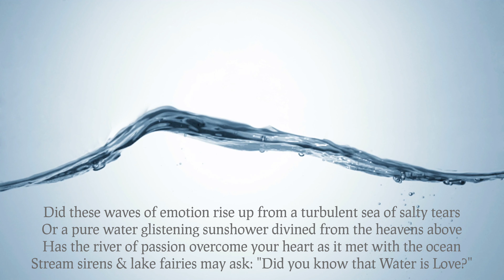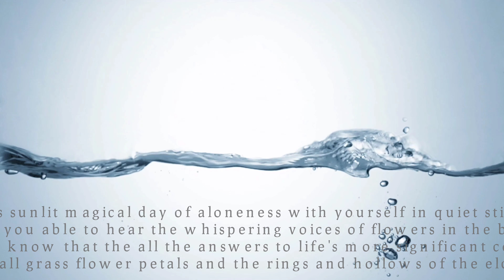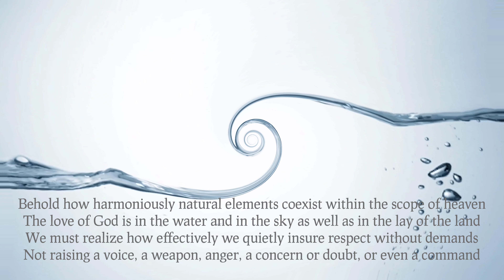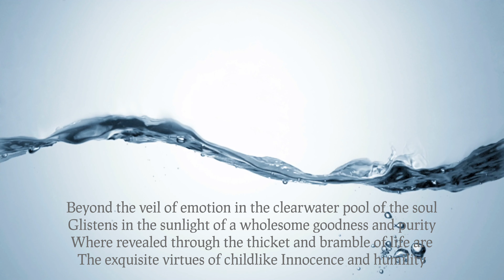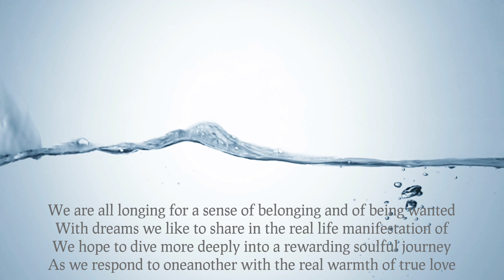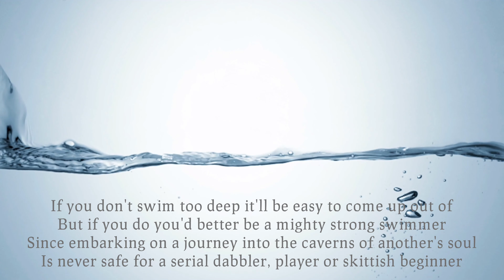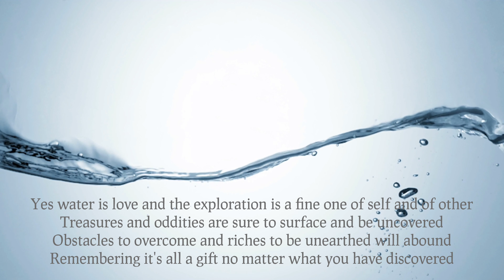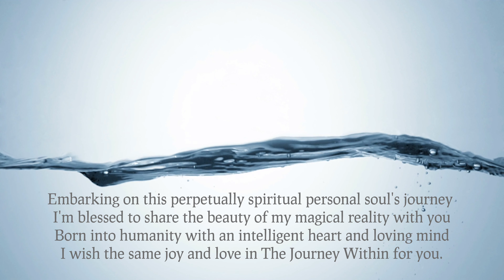The Journey Within By Carol Ann Henderson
Greetings from the great Smoky Mountains! I know you're having a blessed day, because there's always something in our lives to be thankful for! I for one am thankful for you, and I'm truly glad you stopped by to see my latest creation!

Let's take a moment to think about the power of a really magical love. If you have one going on in your life ~ You KNOW how truly blessed you are! And if you're wishing on one to enter, then stay open to the possibilities, because they are vast, and true love, elusive mystery that it can be, never happens exactly by design! Still though, you can put your dreams and music out there, pray to God, and allow for the Universe to bring you what you need and have hoped for all along. God knows your heart. Prayers get answered...and then some! So take it easy and let it flow. Let things fall where they may - or shall we say - Let the right one fall right into your arms!!! Ha! It happens every day!! If you're not there yet, guaranteed, the opportunity to fall in love is coming!

Love yourself first. Accept yourself for the beautiful person who you truly are. Then you'll easily be able to love and accept others. In turn, they will love and accept you as well!

So, here we are! Welcome to my Magical Reality, and thanks so much for stopping by! May my creative vlogs and glimpses into my life inspire a joy in your heart that carries you through each day while attracting even more beauty, blessings and magic into your own life! Good energy people attract other good energy people. And as your spirits lift and brighten, so will those of the ones around you! How? Well, by exuding joy and happiness yourself, others can't resist the temptation to feel good themselves! Happiness and Laughter are all contageous virtues of a Joyous Soul. There's a light inside everyone's heart. No matter how dark it gets out there - you can always turn it on.

Many of the clips I share with you here are from my art studios, the gardens on my property, matters with visual, spiritual and intellectual appeal which speak to my heart, the skies above, the earth below, the spirit within, the infinite beauty which abounds, moments in natural history, stories from my heart, deeper thoughts, and other interesting phenomenon from my daily adventures... Some of the most beautiful flowering trees and ever-blooming bushes reveal their majesty to us here in the dappled sunlit woodlands of the Great Smoky Mountains. All of these things inspire my art, the paintings I do, the poems I write, and the video collages with e-motion art that signify my online persona.

The Magical Reality of such loveliness will infuse your entire being with a sense of peace, love, calm and joy. Divine Love Exists within the Conscious Awareness of Beauty's Infinite Bounty...which has a habit of turning up wherever you care to look for it.

Here are some magical miracles from my own little spot in the universe, which I hope will bring you some meditative moments of joy, and ignite your imagination! I appreciate your interest in my thoughts, my gardens, little vignettes of my daily experiences, and the creative way I'm able to share them with you.

But certainly don't feel obliged to - my riches come from the beauty that is ever present around me, and the everlasting fullness it brings to my heart. However, if you are inspired here, please support the Arts here:

Beauty abounds and so does warm love. I'm just here to remind you of that! And Always remember, God Loves You and So Do I!

With Infinite Joy, full-on-double-rainbow Love, and Everlasting Appreciation,

Carol Ann Henderson
Claircognizant
Artist Author Publisher
BRILLIANT MINDS PRESS
Lyricist Vocalist BADASS PRAYER